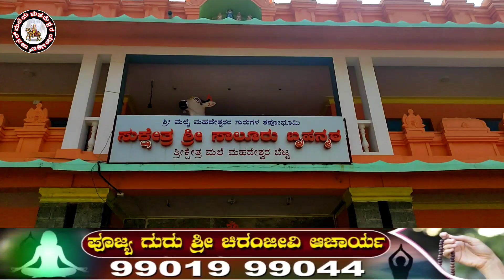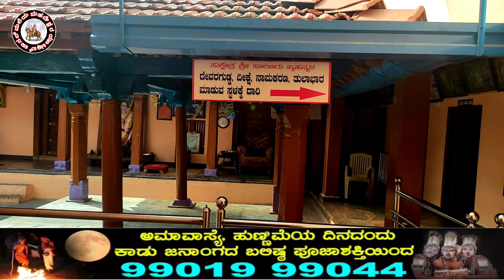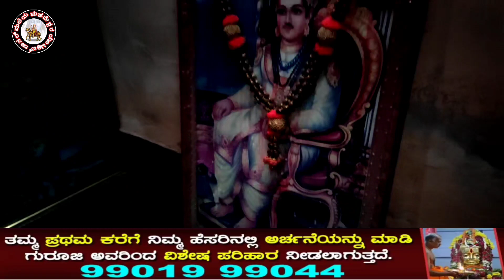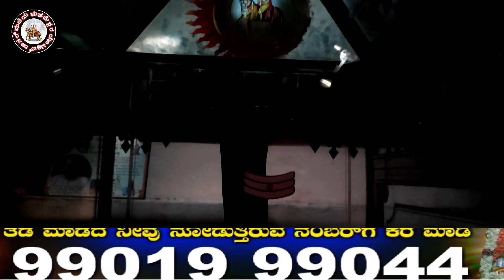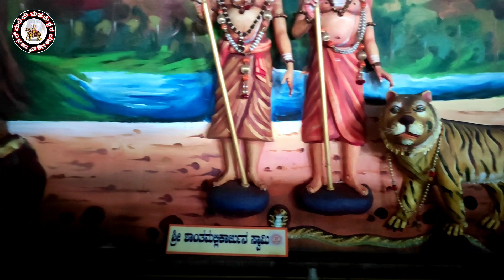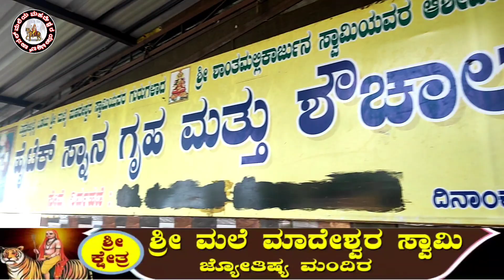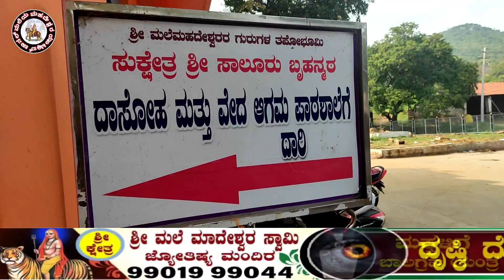Male mahadeshwara betta | ಸಾಲೂರು ಮಠ ಅಥಿತಿ ದೇವಾಲಯ | ಇಲ್ಲಿನ ಇತಿಹಾಸ ಸುಪ್ರಸಿದ್ಧ ಪವಾಡಗಳ ಮಾಹಿತಿ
ಶೇರ್ ಮಾಡಿ ಸಹಕರಿಸಿ 🙏🙏🙏🙏🙏

ಮಲೆ ಮಹದೇಶ್ವರ ಬೆಟ್ಟ ಪರಿಸ್ಥಿತಿ 👇

ನಮ್ಮ ಕ್ಷೇತ್ರವು ಅತಿ ಹೆಚ್ಚು ಗುಡ್ಡಗಾಡು ಪ್ರದೇಶಗಳಿಂದ ಕೂಡಿದೆ ಸರ್ಕಾರದಿಂದ ಮಾಡಬೇಕಾದ ಕನಿಷ್ಟ   ಮೂಲಭೂತ ಸೌಕರ್ಯಗಳನ್ನು ಸಹ ನೀಡಿಲ್ಲ ಮಲೆ ಮಹದೇಶ್ವರ ಬೆಟ್ಟ ಸುತ್ತಮುತ್ತಲು ಕಾಡಂಚಿನಲ್ಲಿ ವಾಸವಿರುವ ಜನರಿಗೆ ಮುಂದೆ ಬರುವ ಸರ್ಕಾರ ಮೂಲಭೂತ ಸೌಕರ್ಯಗಳನ್ನು ಒದಗಿಸಿಕೊಡುವಲ್ಲಿ ಸಹಕಾರಿಯಾಗಬೇಕು

ಮಲೆ ಮಹದೇಶ್ವರನ ಕೃಪೆ ಮತ್ತು ಶಾಪ ಸದಾ ಗೋಚರಿಸುತ್ತಿರುತ್ತದೆ

ಒಳ್ಳೆಯ ಕೆಲಸ ಮಾಡಿ ಮಹದೇಶ್ವರನ ಕೃಪೆಗೆ ಪಾತ್ರರಾಗಿ

ಮಲೆಯ ಮಹದೇಶ್ವರ ಯೂಟ್ಯೂಬ್ ಚಾನೆಲ್ ಚಂದಾದಾರರಿಗೆ ಸುಸ್ವಾಗತ 🙏🙏🙏🙏🙏

ಭಕ್ತಾದಿಗಳ ಅನುಕೂಲಕ್ಕಾಗಿ ನಮ್ಮ ಚಾನಲ್ ನಿರಂತರ ಮಾಹಿತಿಗಳನ್ನು ನೀಡುತ್ತದೆ

ಮಾದಪ್ಪನ ಭಕ್ತಾದಿಗಳು ನಮ್ಮ ಚಾನೆಲ್ ಪ್ರೋತ್ಸಾಹಿಸುವುದರ ಮೂಲಕ ದಯವಿಟ್ಟು ಸಹಕಾರ ನೀಡಿ 💫🙏💫

ಶ್ರೀ ಮಲೆ ಮಹದೇಶ್ವರ ಬೆಟ್ಟ ಎಪ್ಪತ್ತೇಳು ಮಲೆ ಪ್ರವಾಸಕ್ಕಾಗಿ ಮತ್ತು ಸಂಪೂರ್ಣ ಮಾಹಿತಿಗಾಗಿ ಎಪ್ಪತ್ತೇಳು ಮಲೆ ಪೂಜಾ ಸೇವೆ ಇನ್ನಿತರ ಸಮಸ್ಯೆ ಗಳಿಗೆ ಆರ್ಥಿಕ ನೆರವು ನೀಡಿ ಸಹಕರಿಸಿ.
ದಯವಿಟ್ಟು ಪ್ರತಿ ವಿಡಿಯೋ ಕೆಳ ಭಾಗದ thanks ಬಟನ್ ಸಂಪರ್ಕಿಸಿ 🙏🙏🙏🙏🙏

ಗುಲಗಂಜಿ ಮಲೆPLD8ncgfMMAX9CjGLQx0qqnuieT0NZUc33list?list=PLD8ncgfMMAX97OPug6u01RHkXOlnCFPrP
[ ಹೆಚ್ಚಿನ ಮಾಹಿತಿಗಾಗಿ ದಯವಿಟ್ಟು ಮಹದೇಶ್ವರ ಭಕ್ತ ಸಮೂಹ ಟೆಲಿಗ್ರಾಂ ಗ್ರೂಪ್ಗೆ ಸೇರ್ಪಡೆಗೊಳ್ಳಿ 👇
ಮಹದೇಶ್ವರ ಭಕ್ತ ಸಮೂಹ facebook page 👇🙏